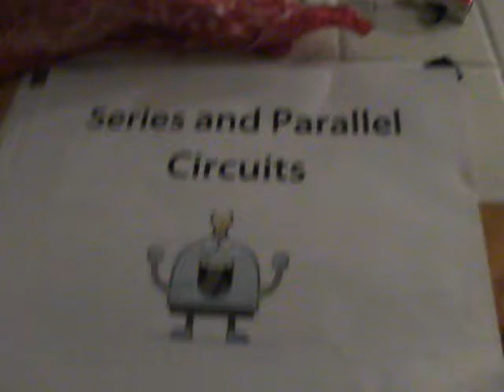Series and Parallel 1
[whole time of video (5:49)]
remember: series are like christmas lights and parallel are like the circuitry in your house so when you turn off the tv the whole house doesnt turn off